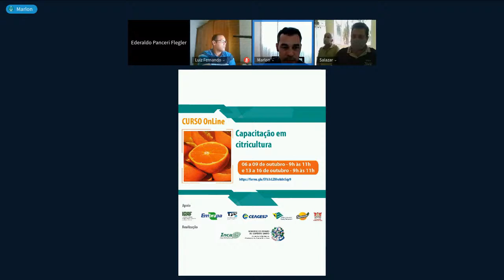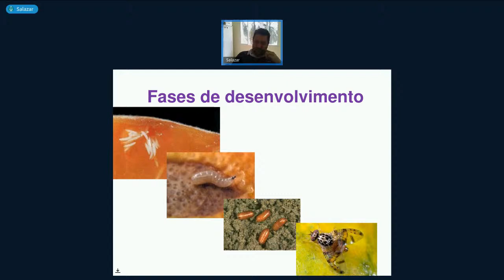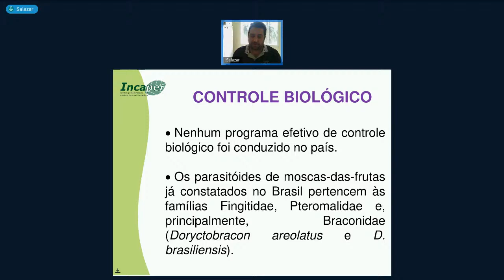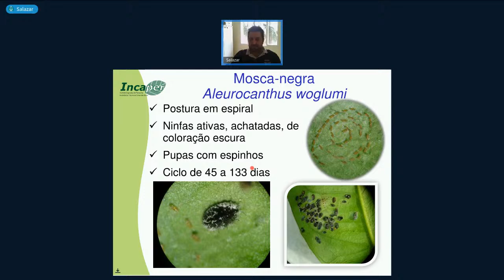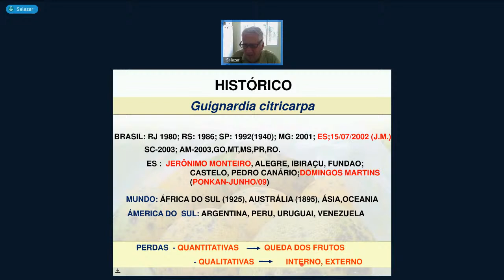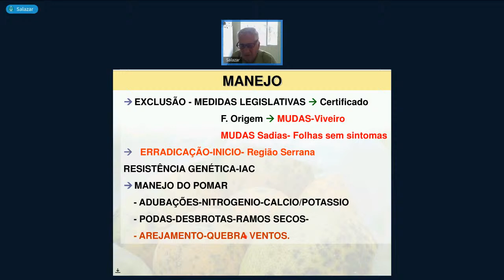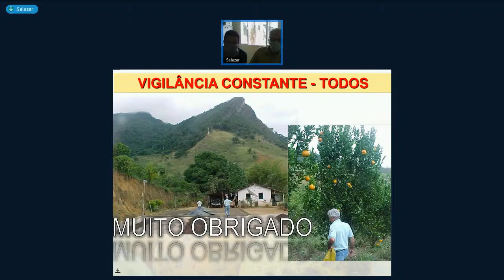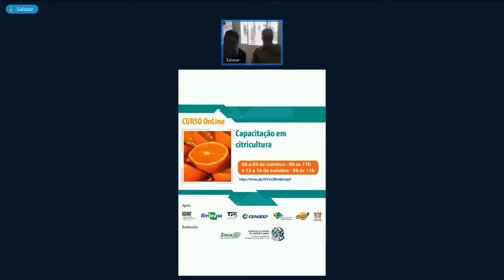Capacitação em Citricultura - Dia 2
Site: incaper.es.gov.br/